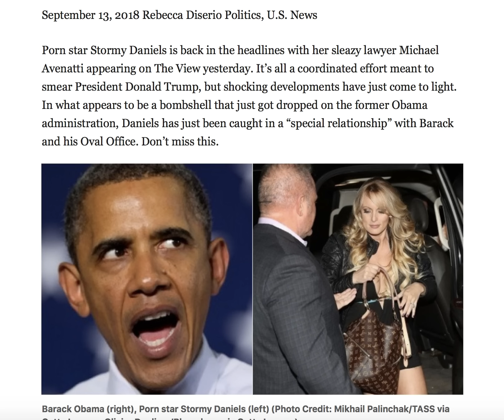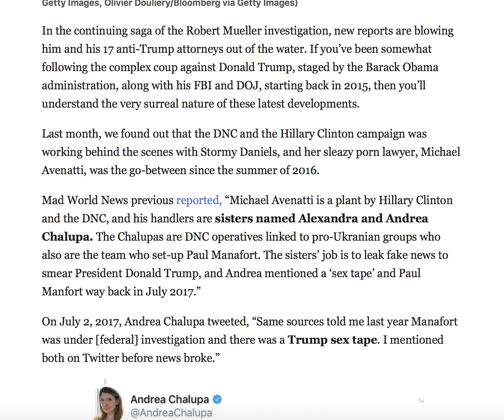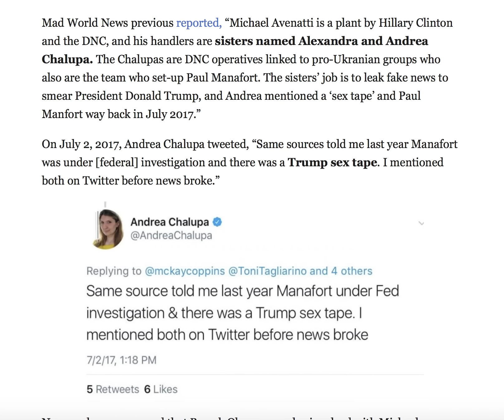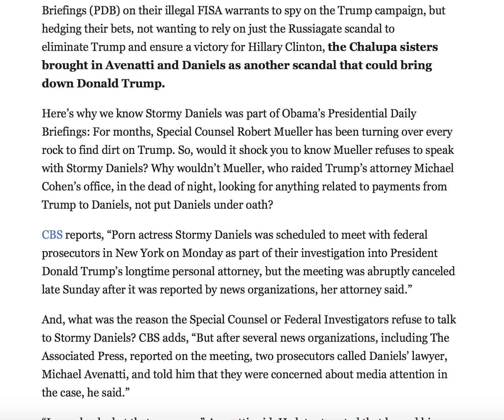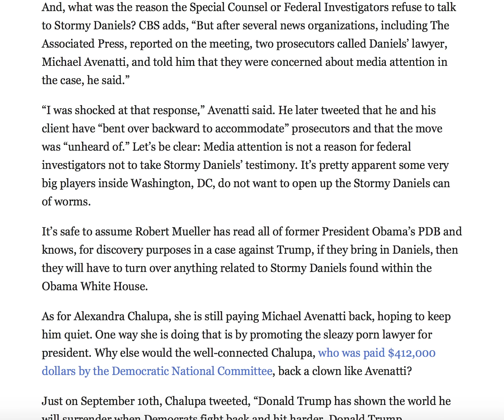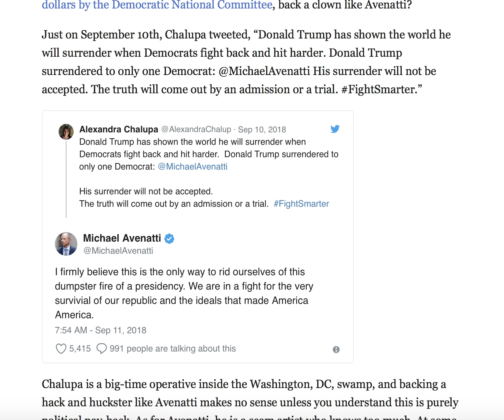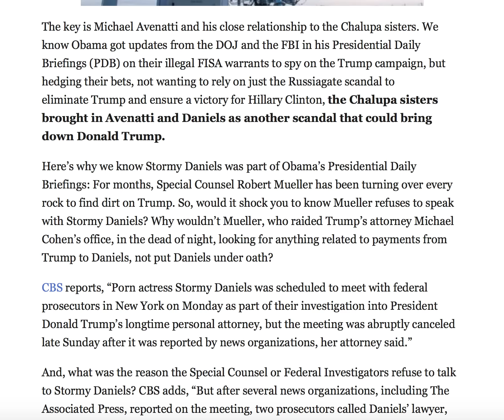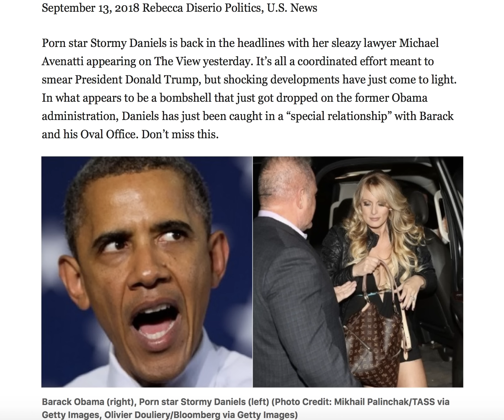BOMBSHELL! STORMY DANIELS CONNECTION TO OBAMAS OVAL OFFICE! ARE WE SURPRISED?